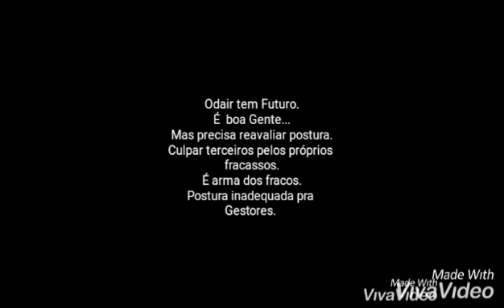Hellmann, postura inadequada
Precisa se espelhar em Renato